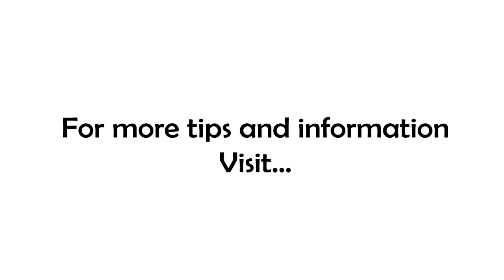What To Do When It All Goes Right! | Business Questions with Thom Rigsby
We talk a lot more often about what to do when things go wrong...but what about when things go right? I mean REALLY right...like, now you feel like you're over your head in the deep end of the pool!?

We all dream of great success when we start our business, but once we get started and we're covered up just handling the day-to-day...who's got time to think about things going TOO good?

This is our topic all week this week on 7 Minutes in the Morning, the 5-day-a-week podcast for business owners, leaders and entrepreneurs that are ready to level up their business so they can finally enjoy the life, and lifestyle, they crave! Join me, Thom Rigsby, THE Unashamed Non-conformist, business coach, and host of the show as we dig into how to handle success!